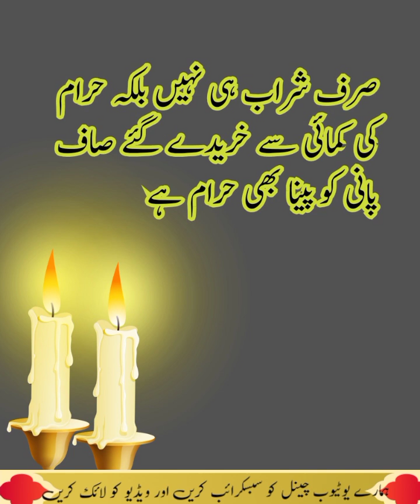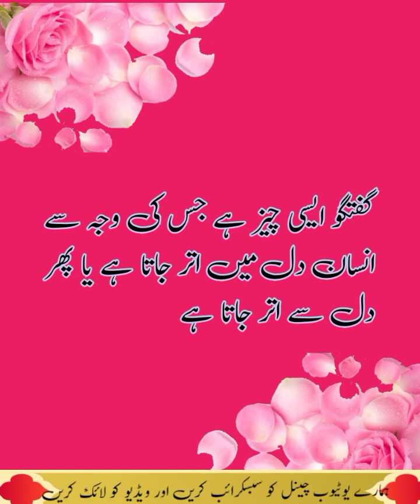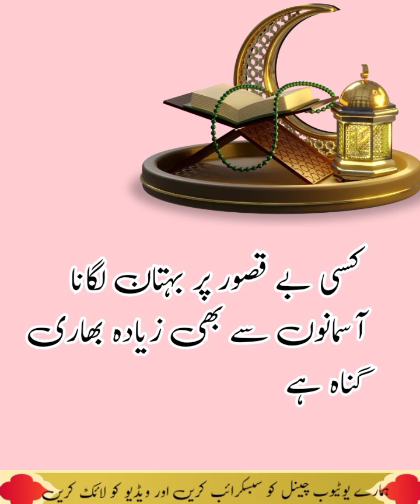Real love#trending video#viral video#likes#New 2023 Urdu shayari#new quotes#new Urdu poetry#wow